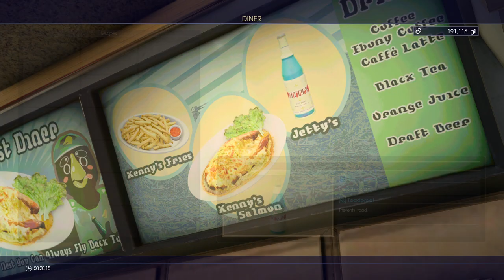Final Fantasy XV - Hunt: Marsh Madness! The Giant Awakens (#91) - XBOX SERIES X (HD)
Welcome to my 1st Playthrough of the Final Fantasy XV on XBOX SERIES X!

In this Video:
- Side Quest: A Better Engine Blade II
- Hunt: Marsh Madness! The Giant Awakens

REBEL GAMER